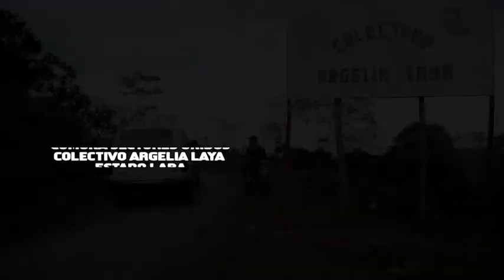Ángel Prado: "¡P'al carajo el miedo!"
Ángel Prado, vocero de la Comuna El Maizal, elogió los esfuerzos de los comuneros de Villanueva al "enfrentarse al enemigo", tomando las tierras abandonadas de la Corporación Venezolana del Café. El encuentro regional de la Unión Comunera tuvo lugar en la Finca Las Lomas para respaldar la lucha de las comunas por la tierra.